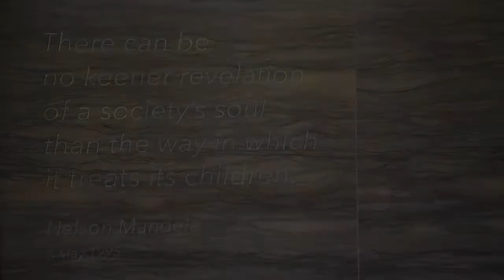Opening of the Nelson Mandela Children's Hospital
Wits Chancellor, former deputy Chief Justice Dikgang Moseneke, and Vice-Chancellor and Principal Adam Habib speaks at the opening of the Nelson Mandela Children's Hospital.